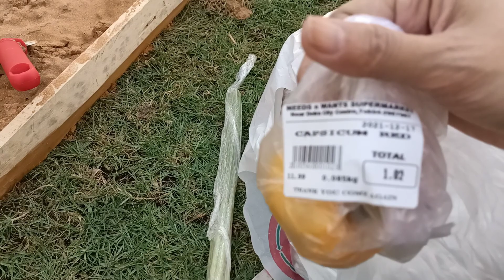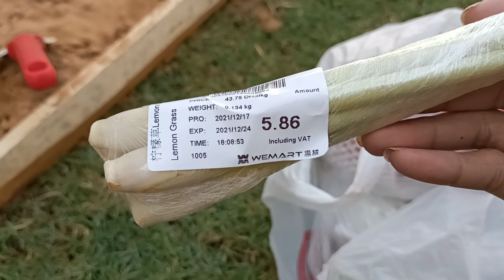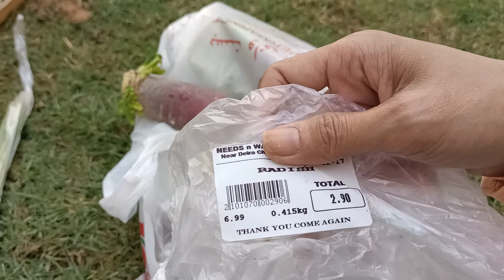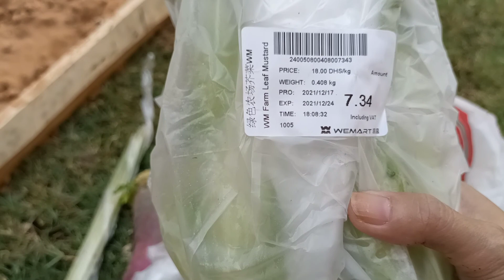EP12: PART 2-PAG TATANIM NG SARI-SARING GULAY FROM THE KITCHEN | BAHAY KUBO IN DUBAI